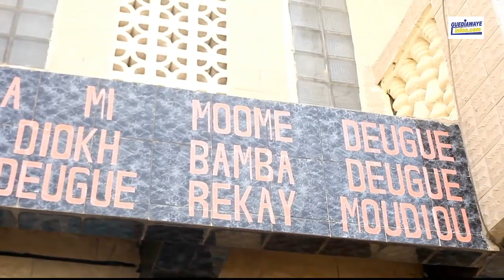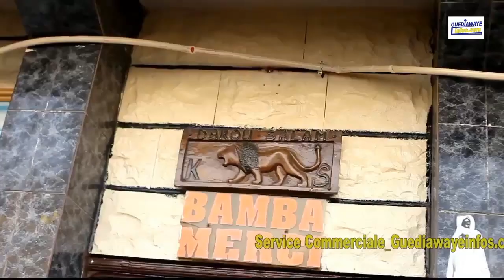Urgent : Découverte Base de Sérigne Modou Kara à Guediawaye les révélations du commandant....